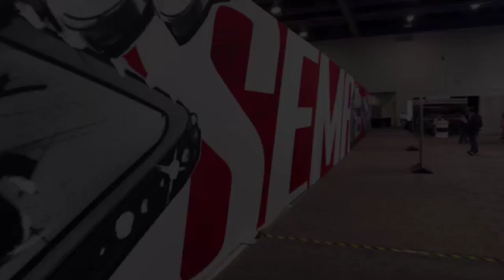Snap Finance I SEMA Show I 2023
Our team had an amazing week connecting with partners and automotive industry professionals at the SEMA show in Las Vegas. If you missed us and want to learn more about how a Snap partnership can benefit your business,

 About Snap Finance
Launched in 2012, our mission is to unlock financial flexibility for a better life. We have a vision for a world where everyone has the means to thrive.
More than a third of U.S. consumers don’t qualify for traditional financing. So when the washer conks out or a tire goes flat, what options do they have? This is why Snap exists. Our business is built on helping people get what they need when they need it, no matter their financial background.